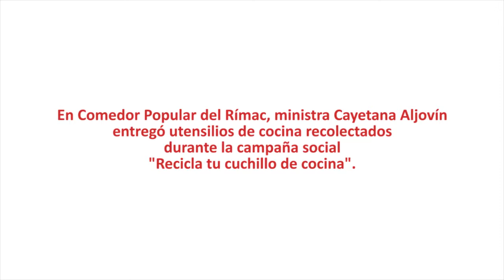Ministra Cayetana Aljovín entregó utensilios de cocina a Comedor Popular del Rímac.